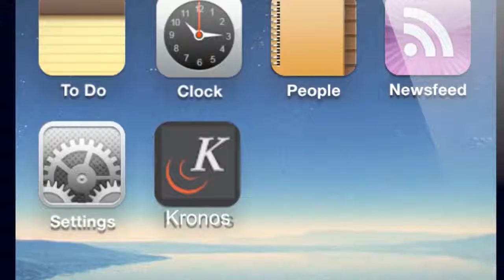Kronos App Video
It is now available on the iTunes store for iPhone's with IOS5 or higher.